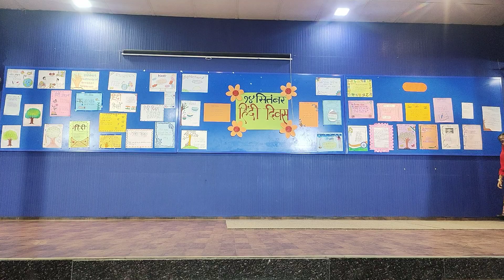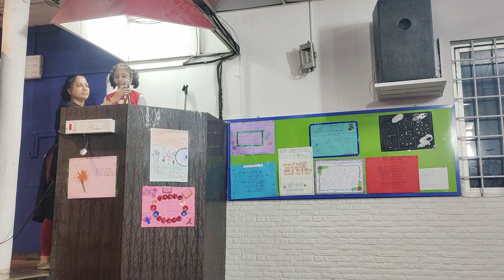Hindi Diwas Celebration 14th September by std 2nd.